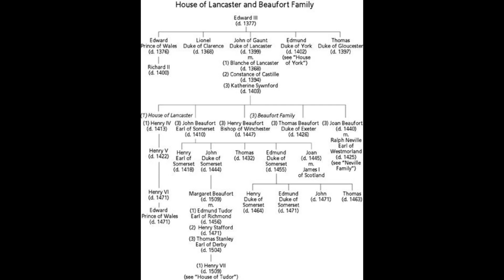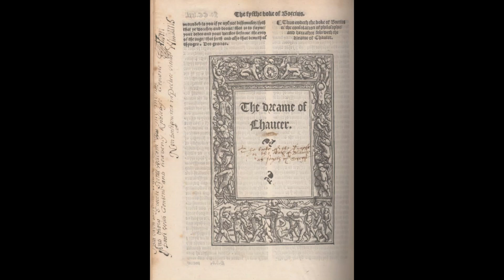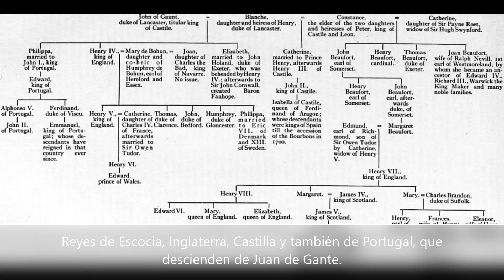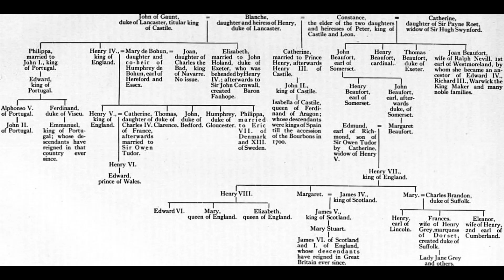Katherine Swynford, duquesa de Lancaster y antepasado de varias monarquías modernas.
Katherine Swynford (nacida Katherine de Roet, c. 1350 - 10 de mayo de 1403), también escrito Katharine o Catherine, fue la tercera esposa de Juan de Gante, duque de Lancaster -un hijo del rey Eduardo III de Inglaterra. Ella había sido la amante del duque durante muchos años antes de su matrimonio. Los hijos de la pareja, nacidos antes del matrimonio, fueron más tarde legitimados durante el reinado del sobrino del duque, Ricardo II de Inglaterra. Cuando el hijo del duque de su primer matrimonio derrocó a Ricardo II, convirtiéndose en Enrique IV de Inglaterra, introdujo una cláusula, para que ninguno de ellos ni sus descendientes pudieran jamás reclamar el trono de Inglaterra, sin embargo, la legitimidad de todos sus derechos fue una disposición parlamentaria, y Enrique IV carecía de la autoridad para modificarla.

Los descendientes de Katherine fueron miembros de la familia Beaufort, que tuvo un papel principal en la guerra de las Dos Rosas. Enrique VII de Inglaterra, quien se convirtió en rey de Inglaterra en 1485, derivó su pretensión al trono de su madre, MargaretBeaufort, quien era bisnieta de Gante y Swynford. Su pretensión legal al trono, por lo tanto, pasaba por una línea cognática y previamente ilegítima. La primera acción de Enrique VII fue declararse rey «por derecho de conquista» retroactivamente desde el 21 de agosto de 1485, el día anterior a que su ejército derrotara al rey Ricardo III de Inglaterra en la batalla de Bosworth.

Referencias:

Katherine Swynford, ancestress of the Beaufort family. (n.d.). English Monarchs - History of the kings and Queens of England.

Katherine Swynford. (2002, August 7). Wikipedia, the free encyclopedia.

Katherine Swynford: Mistress then wife of John of Gaunt. (2012, March 26). ThoughtCo.